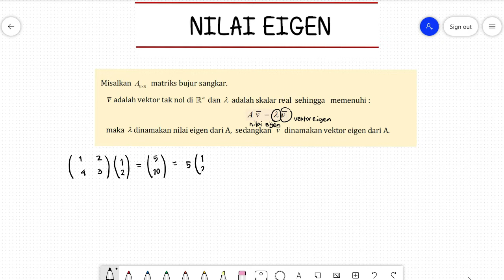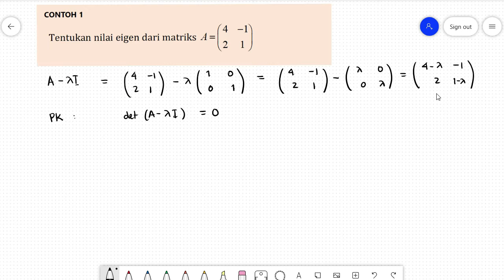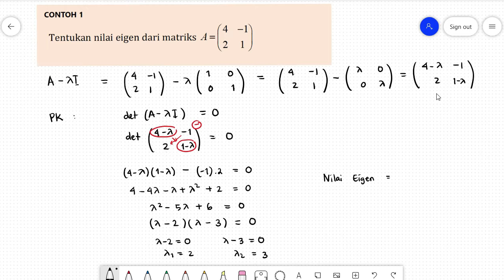MATRIKS RUANG VEKTOR | NILAI EIGEN MATRIKS 2x2 DAN 3x3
Video Seri Kuliah Matriks dan Ruang Vektor kali ini akan membahas cara menentukan nilai eigen dari matriks berukuran 2x2 dan 3x3.
Pembahasan pada video ini disesuaikan dengan kurikulum yang ada pada Mata Kuliah Matriks dan Ruang Vektor, program Studi Sistem Informasi, Telkom University.

Terima kasih sudah menyaksikan video ini, semoga bermanfaat.
Saran dan masukan silahkan disampaikan melalui komentar :)